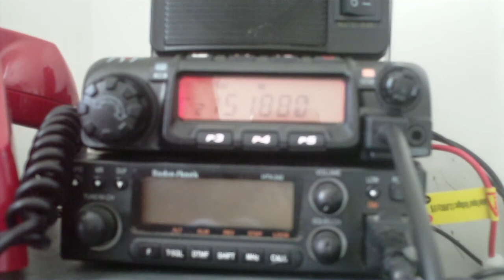151.880 MHz MURS Activity TYT TH-9000D 15 December 2015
MURS Business Radio Traffic MURS channel 2 151.88 Narrowband FM 11.25 kHz authorized bandwidth FCC Part 95 VHF CB allocation 151.820, 151.880, 151.940, 154.570, 154.600.  TYT TH-9000D VHF-FM Mobile Transceiver